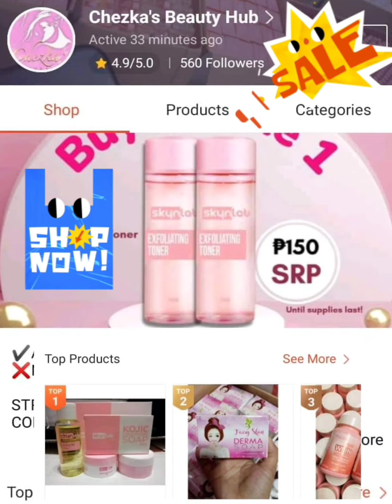Pangalanan kung anong city at province to